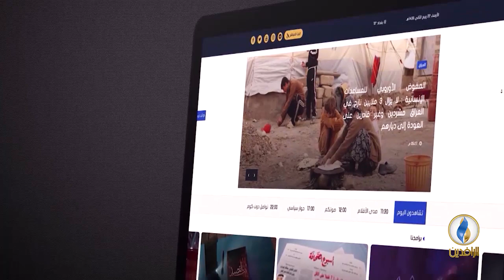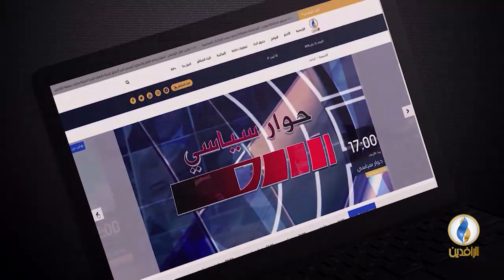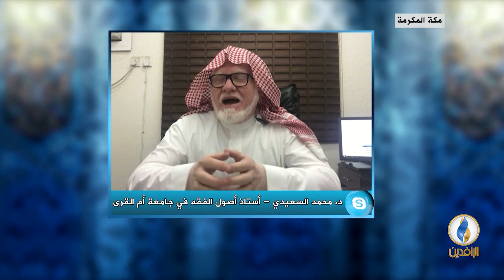مقاصد | العقيدة وأثرها في الفرد والمجتمع.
ضيف الحلقة:
د. محمد السعيدي - أستاذ أصول الفقه في جامعة أم القرى

تقديم:
جهاد عدلة